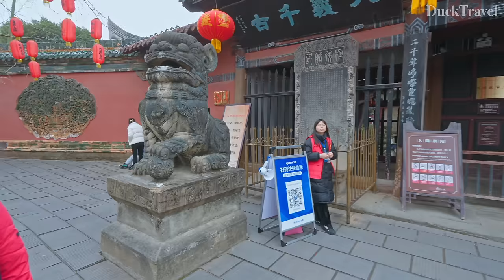Langzhong, Sichuan🇨🇳 The Magnificence Of China's Legendary Ancient City! (4K UHD)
Langzhong(阆中) is one of China's most well-preserved ancient cities, located in the northeastern part of Sichuan Province(四川省). It is a city that carries thousands of years of history, culture, and traditions, making it a prime destination for those interested in ancient Chinese architecture and cultural heritage.

The city is nestled along the banks of the Jialing River(嘉陵江), with its layout adhering to the principles of Feng Shui(风水), symbolizing harmony between humans and nature. Langzhong's streets are lined with traditional wooden buildings featuring intricate carvings and tiled roofs, many of which date back to the Ming(明) and Qing(清) dynasties.

A key attraction in Langzhong is the Confucius Temple(文庙), which is one of the best-preserved Confucian temples in China. The temple complex, with its majestic halls and serene courtyards, provides insight into the Confucian influence that shaped Chinese society for centuries. Visitors can also explore the Imperial Examination Hall(贡院), where aspiring scholars once took the rigorous imperial exams.

Another significant site is the Zhang Fei Temple(张飞庙), dedicated to the famous general from the Three Kingdoms(三国) period. The temple is perched on a hill overlooking the Jialing River, offering not only historical insights but also picturesque views of the surrounding landscape.

The city also boasts the Huaguang Building(华光楼), a towering structure that serves as a symbol of Langzhong. This ancient pagoda-like building offers panoramic views of the entire city and the winding river beneath, making it a popular spot for photography enthusiasts.

Langzhong's cuisine is another aspect that attracts visitors. The city is known for its unique Sichuan-style dishes, including the famous Langzhong beef(阆中牛肉) and mouth-watering local snacks that reflect the region’s culinary heritage.

Exploring Langzhong is like stepping back in time. The narrow alleyways, traditional shops, and historical sites create an immersive experience that allows visitors to connect with the past. The city has been recognized as a national historical and cultural city, preserving its ancient charm while embracing modernity. Whether you are a history buff, a culture enthusiast, or simply someone looking to experience authentic China, Langzhong offers an unforgettable journey into the heart of Chinese heritage.

🌟Planning a Trip to Langzhong?

🎬Itinerary
00:00 The Busiest Main Road in Langzhong Ancient City(閬中古城)
05:48 ZhongTian Tower(中天樓), The Most Famous Landmark Building
11:22 ZhangFei Temple(張飛廟)
17:04 Another Lively Street in The Ancient City
28:55 Quiet Street
34:32 South Gate Tower(南門樓)
37:43 A Neighborhood with Few Tourists
42:42 HuaGuang Tower(華光樓)
46:34 Snack Street